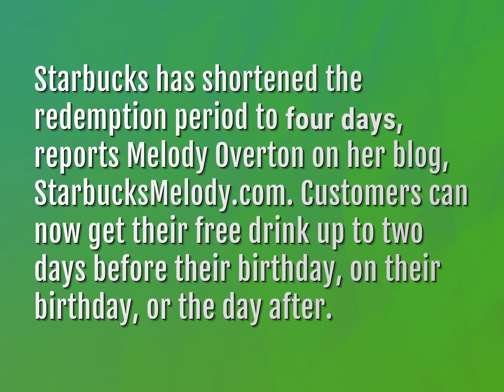How long does free Starbucks birthday drink last?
James Webb (2022, August 3.) How long does free Starbucks birthday drink last?
    WHYS.video